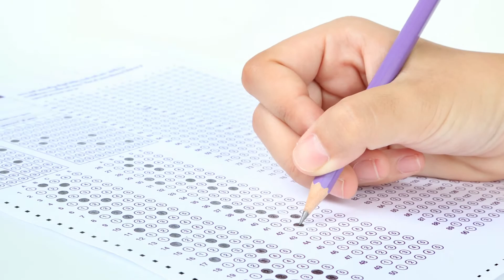Por que o Q.I. da Geração Atual é menor que o da Geração Anterior ? Michel Desmurget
Recentemente, um Neurocientista Francês, encarregado pela Diretoria de Pesquisa do Instituto Nacional de Saúde da França, chamado Michel Desmurget publicou um polêmico Livro intitulado de: “A Fábrica de Cretinos Digitais”. Uma obra científica com o intuito de demonstrar, através da coleta de uma massa crítica de dados, como os dispositivos digitais podem afetar, de forma negativa, o desenvolvimento neurológico, em especial, da população mais jovem.

Este renomado pesquisador, com ampla experiência científica em Centros como o Instituto de Tecnologia de Massachusetts e a Universidade da Califórnia, de fato, traz dados bem preocupantes. Durante algum tempo, os testes de Quociente de Inteligência realizados por ele, vêm apontando que as novas gerações, diretamente impactadas pelo uso constante da tecnologia, são menos inteligentes que as gerações anteriores.

Venha pensar fora da caixinha!

Descubra o Treinamento de Ginástica Cerebral Influencer.

Why IQ in the Current Generation is smaller than the Previous Generation ? Michel Desmurget (Cerebral Influencer)

Recently, a French Neuroscientist, in charge of the Research Directorate of the National Institute of Health of France, named Michel Desmurget published a controversial book entitled: “The Factory of Digital Stupids”. A scientific work with the aim of demonstrating, through the collection of a critical mass of data, how digital devices can negatively affect neurological development, especially in the younger population.

This renowned researcher, with extensive scientific experience in Centers such as the Massachusetts Institute of Technology and the University of California, in fact, brings very disturbing data. For some time, the Intelligence Quotient tests carried out by him have shown that the new generations, directly impacted by the constant use of technology, are less intelligent than the previous generations.

Come and think outside the box!

Discover Cerebral Influencer's Brain Gym Training.

Por qué IQ ¿Es la generación actual más pequeña que la generación anterior ? Michel Desmurget (Cerebral Influencer)

Recientemente, un neurocientífico francés, a cargo de la Dirección de Investigación del Instituto Nacional de Salud de Francia, llamado Michel Desmurget, publicó un controvertido libro titulado: “La Fábrica de Cretinos Digitales”. Un trabajo científico con el objetivo de demostrar, a través de la recopilación de una masa crítica de datos, cómo los dispositivos digitales pueden afectar negativamente el desarrollo neurológico, especialmente en la población más joven.

Este reconocido investigador, con amplia experiencia científica en centros como el Instituto Tecnológico de Massachusetts y la Universidad de California, de hecho, trae datos muy inquietantes. Desde hace algún tiempo, las pruebas de Cociente de Inteligencia realizadas por él han demostrado que las nuevas generaciones, directamente impactadas por el uso constante de la tecnología, son menos inteligentes que las generaciones anteriores.

¡Ven a pensar fuera de la caja!

Descubre Gimnasia Cerebral.